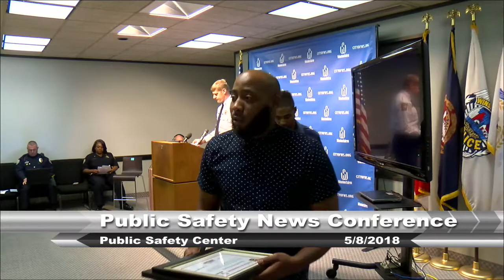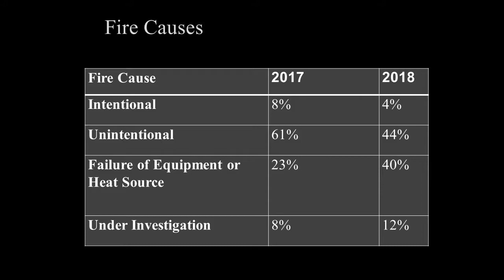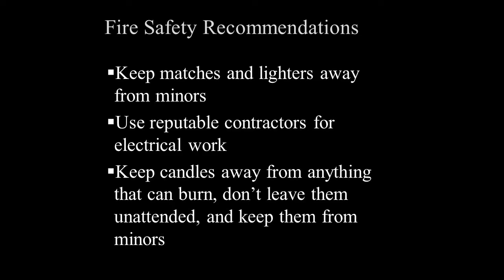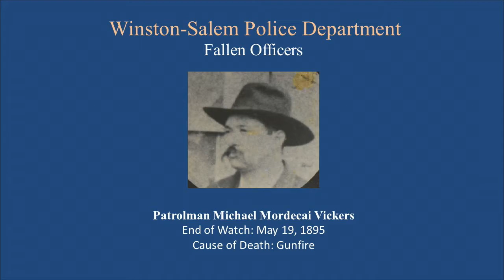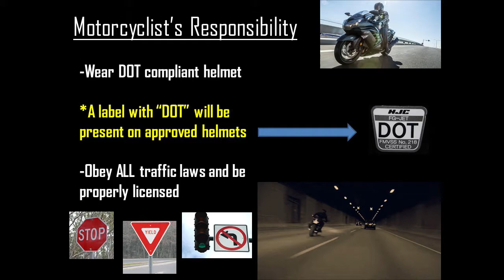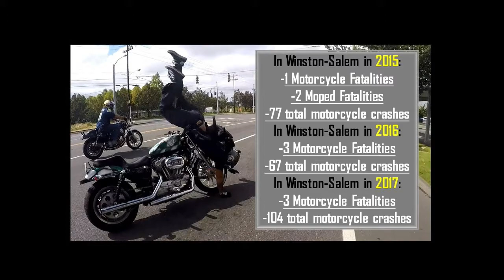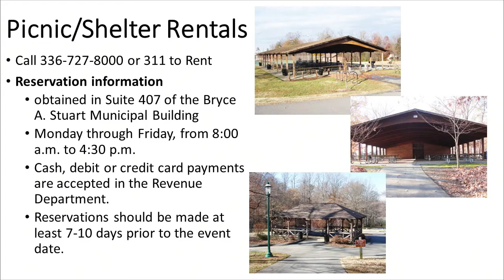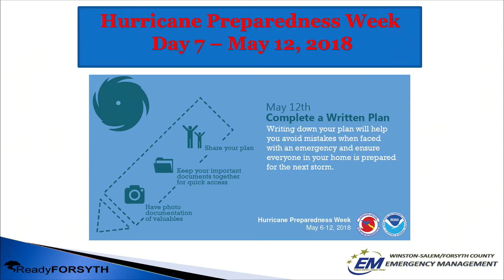Public Safety News Conference May 2018